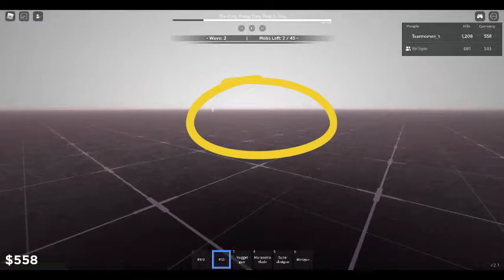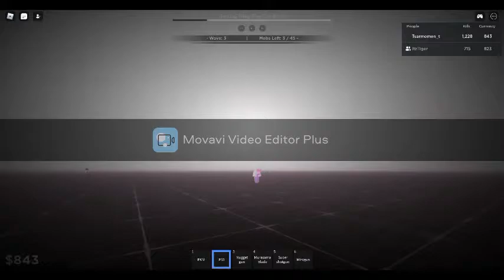kill r63 with doom music gold edition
i spent 47miniutes editing this